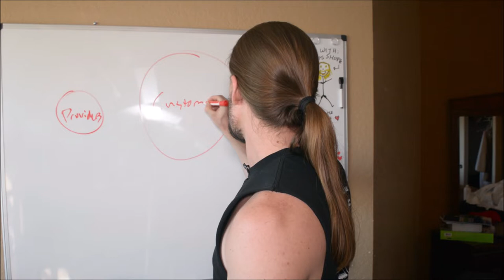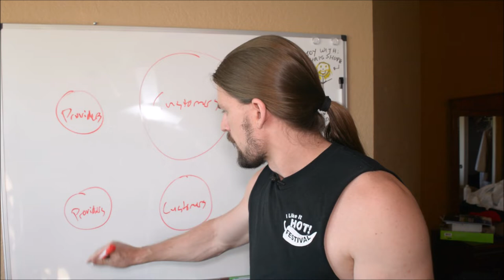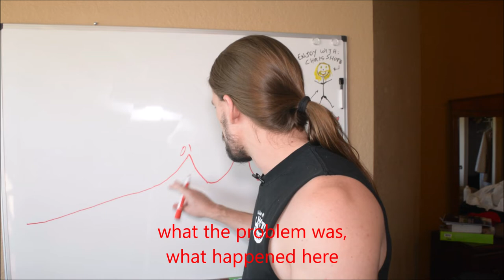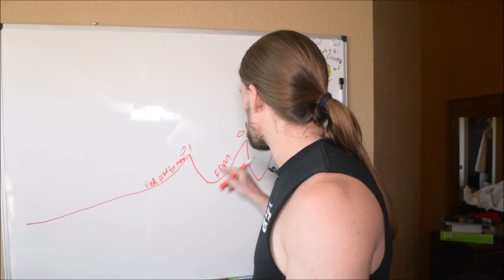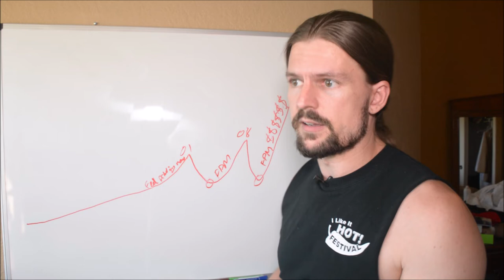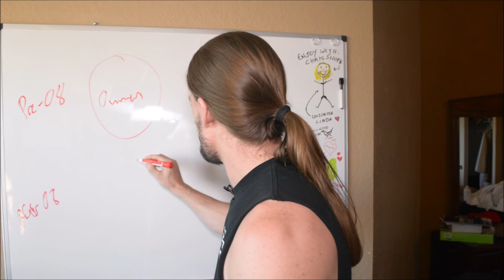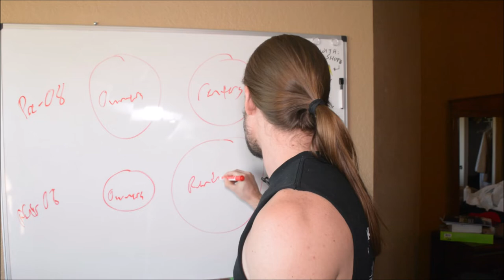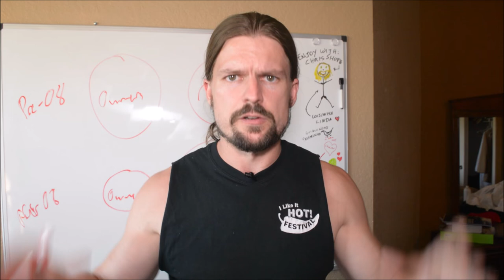6 Ways to Profit from the Great Toilet Paper Recession of 2020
6 Ways to Profit from the Great Toilet Paper Recession of 2020

(Sorry for the sound issues. My microphone seems to be having problems.)

2020 is proving to be a strange year. Somebody in China ate a bat that bit a dog that had a mutant flu virus.

That guy infected some other people, who traveled to Europe and infected a bunch of Europeans, who in turn traveled around to the rest of the world and infected the rest of us.

The mainstream news decided to present this illness as a worldwide catastrophe. Then the whole world started buying massive amounts of toilet paper as if the virus was going to turn the whole world communist.

And now half the world can't wipe themselves in the bathroom, so naturally they're too embarrassed to go to work, and now we're stuck with a worldwide recession.

Crazy, right?

But it's real. It's happening. In this video I show you 6 ways you can actually use the great corona virus market crash economic recession toilet paper apocalypse to your benefit.

**Have (or will have) a business and want to get a (massive) edge over the competition? Here's how to Dominate The Marketplace and Crush The Competition

**Want to quit your job and travel the world (like me)? I show you how to just that in Digital Nomad University

**The Simple Economics of Making More Money (the simple economic formula that determines how much money you make in life--FREE!)

Three years ago, he decided he wanted more out of life, quit his office job doing mortgage compliance (about the most boring job imaginable), and started learning to make money online and travel the world. This is his journey.

This is about 6 Ways to Profit from the Great Toilet Paper Recession of 2020